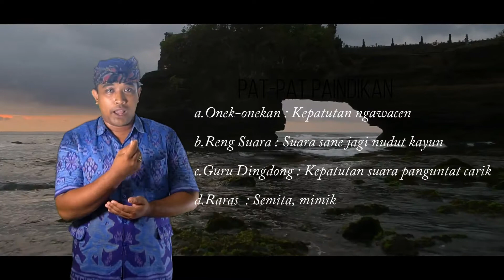Media Pembelajaran Berbasis TIK Mata Pelajaran Bahasa Bali "Sekar"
14 Sekar Alit Putu Suartana Yasa, S Pd B SMAN 3 Singaraja Bahasa Bali